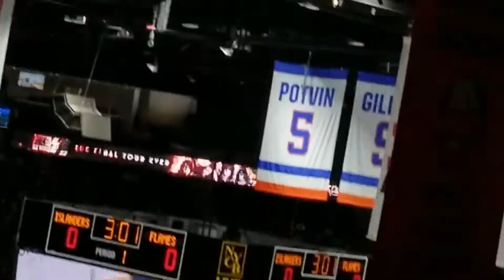BOA329recaps vs cgy feb27th2019